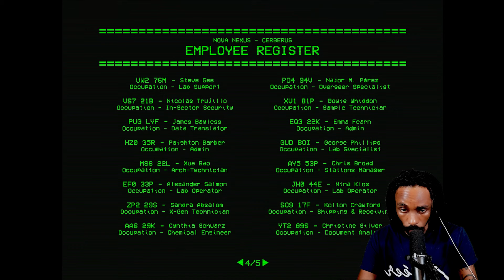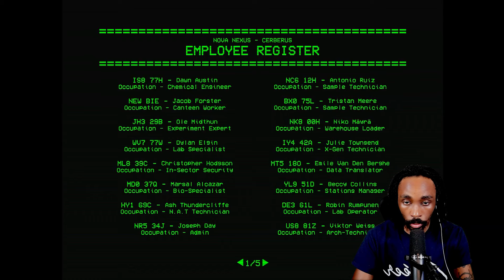I'M TOP FLIGHT SECURITY OF THE WORLD!! | Security Booth | Chill & Thrill!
THANK YOU FOR TUNING INTO THE RENASCENCE!

I go Live MON, TUES, & THURS STARTING AT 7:30 P.M EST